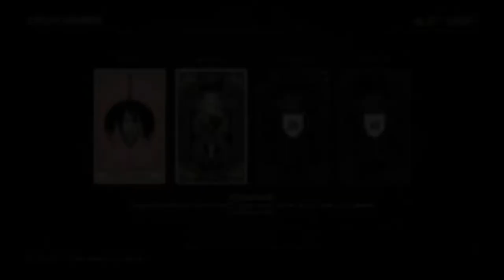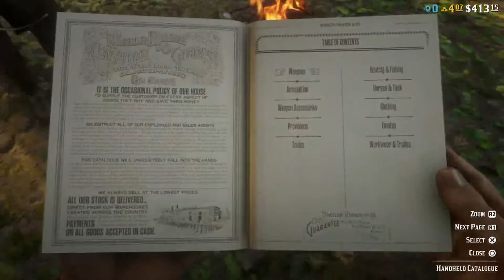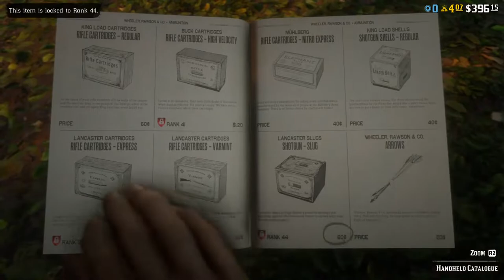Lafuente Estefania - Eleazar, el forastero de Jeres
Programas:
Gamer d noche - partida después dl trabajo o con los sobrinos

Troll & Doll play vr - las niñas jugando en realidad virtual

El alumno enseña al maestro - mi hijo me enseña a jugar lo que el juega

Family game night - el nombre lo dice

Quien es margaro - platica para recordar a mi carnal

Story mode - campañas d juegos en modo historia

Filmo opina - que pienso d un tema que tal vez n sea relevante

Mi granjita - mi esposa y yo en  farming simulator 19